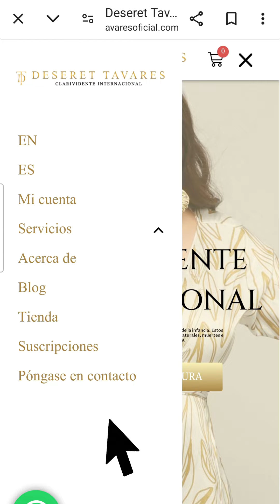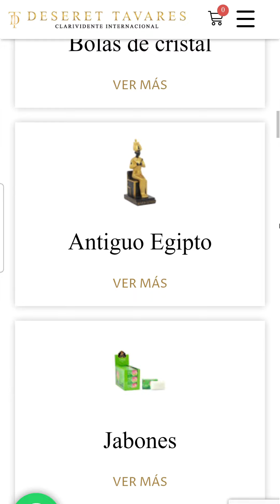🌟 Cómo Usar la Organita para Beneficios Energéticos 🌟 | Deseret Tavares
🔮🧘‍♀️ La organita es una herramienta poderosa para equilibrar y armonizar las energías en tu entorno. Conocida por sus propiedades de limpieza energética y protección contra la radiación electromagnética, la organita puede mejorar tu bienestar físico, emocional y espiritual. 🌟💎 💡 En esta cápsula, te mostramos cómo usar la organita de manera efectiva para aprovechar al máximo sus beneficios. Aprende a colocarla en tu hogar, llevarla contigo y usarla en meditaciones y prácticas espirituales. 🔮 Preguntamos a las cartas sobre los efectos de la organita y cómo puede influir en tu vida diaria. ¡No te pierdas esta guía completa y las predicciones de las cartas! ➡️ [Ver Video] 🔔 ¡Mantente informado con nuestras cápsulas diarias sobre los últimos avances tecnológicos y sus impactos en la vida humana! 🌟 Únete a nuestra comunidad para acceder a contenido exclusivo y recibir actualizaciones constantes. ➡️ [Subscríbete Ahora] Accede a noticias y análisis exclusivos. ¡Obtén información que no encontrarás en otro lugar! Renta o compra nuestro contenido exclusivo para obtener información detallada. 🌟 Únete a nuestra Membresía SIN CENSURA, VIP O PREMIUM para acceder a contenido altamente censurado y análisis profundos sobre las ultimas noticias y lo que depara el futuro para cada una de los temas y situación de las cuales estaremos desarrollando y su impacto. Mantente informado y únete a nuestra comunidad.

¡Conviértete en miembro Sin Censura, Premium, VIP y Creando Magia! 🔮✨

🔔 ¡No te pierdas ninguna novedad! Visita mi página web: DeseretTavaresOficial.com

💰 Apoya nuestro proyecto con una donación: ¡Haz clic aquí para donar!

📱 ¡Contáctame por WhatsApp para reservar tu cita o para cualquier consulta!

¡Atrévete a descubrir más sobre mi mundo! 🔮✨

DeseretTavaresOficial.com